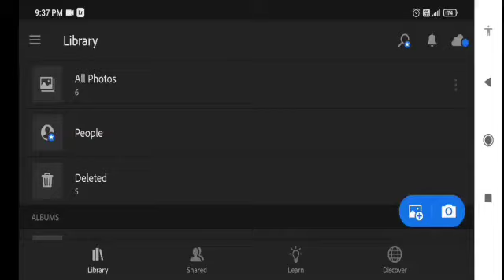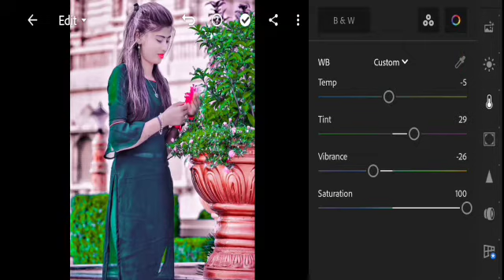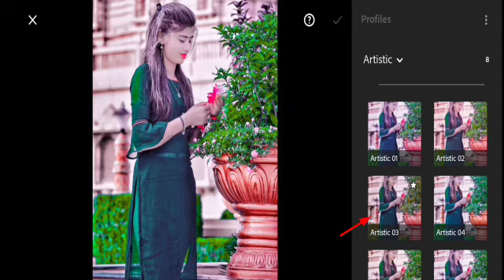Lightroom Photo Editing Tutorial | Lightroom Photo Editing background Change | Preset Download free